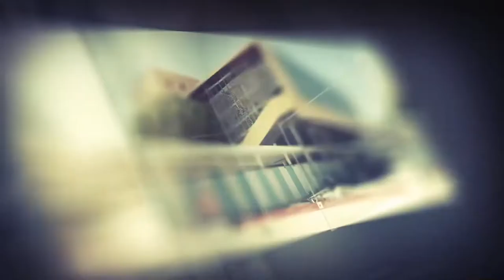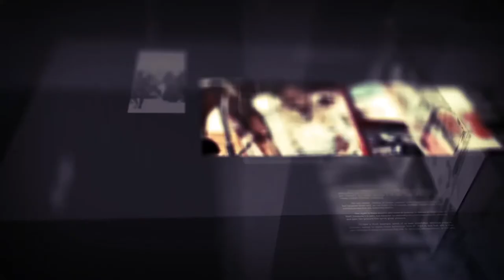Diiradda Shabelle Tv 2-3-2020